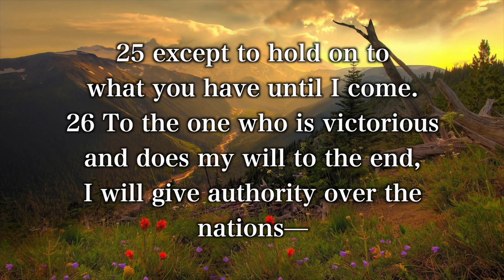What Is Purity Of Purpose? - Souls Harbour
Sunday Church Service at Souls Harbour Church of God

This Sermon’s Scripture - Revelation 2:25-26